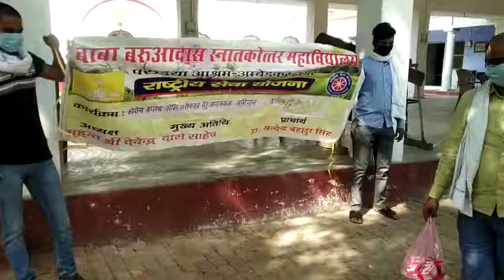Hindmorcha Video Ambedkarnagar